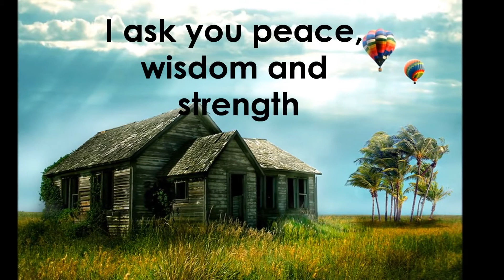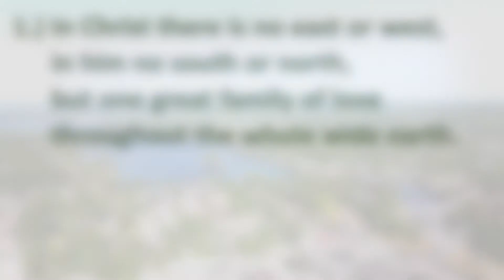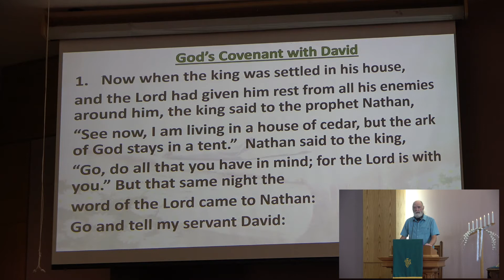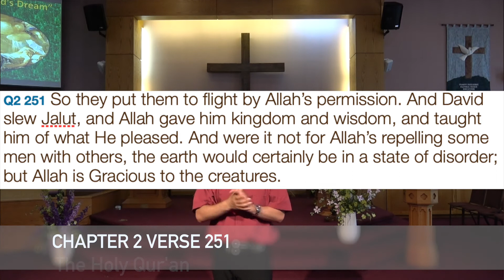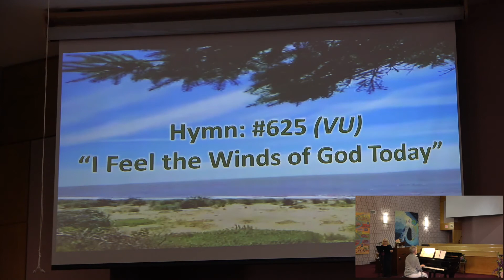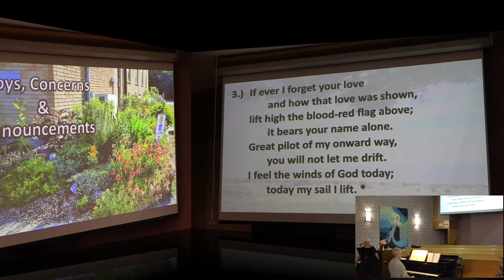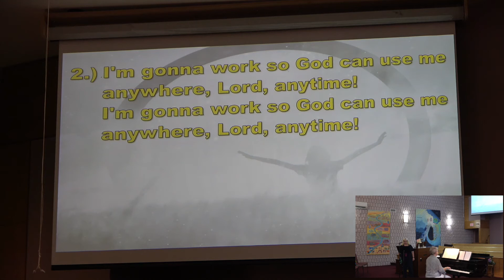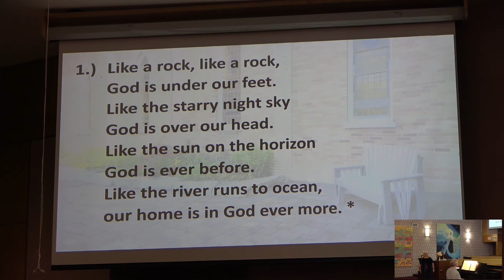2021 07 18 Follow Me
How did Jesus become the Temple? How do we become part of the Temple
Samuel to Mark & John plus 1st Corinthians